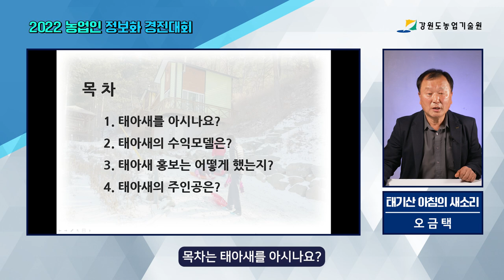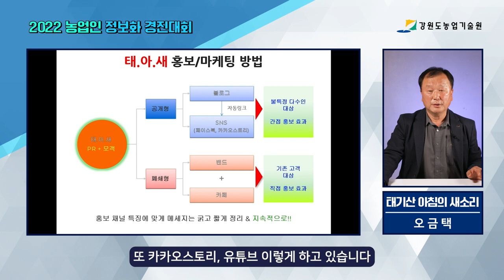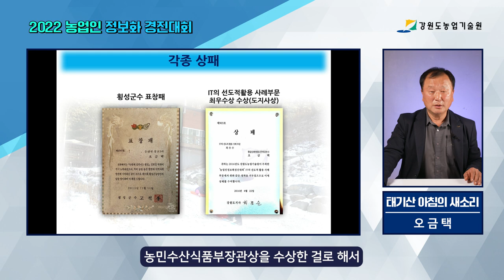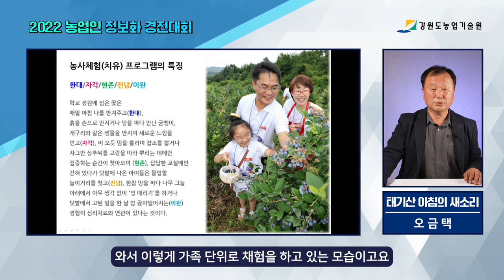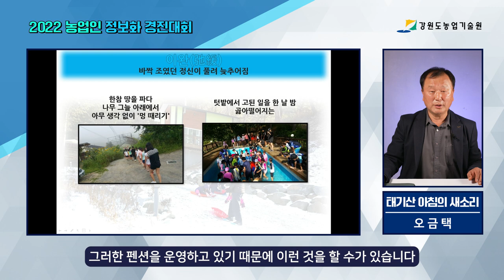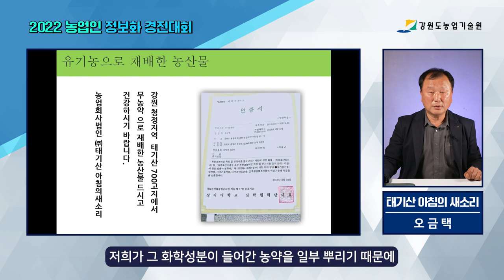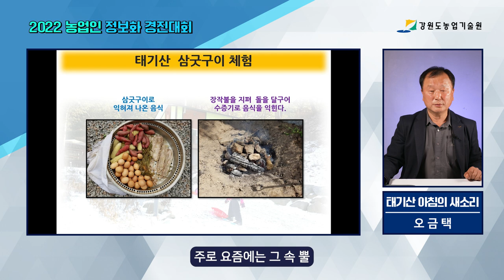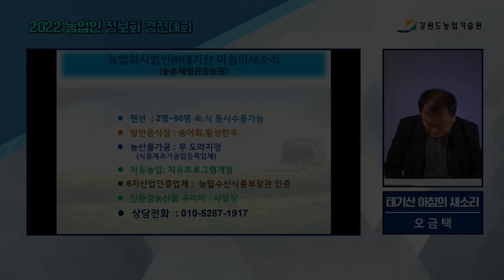횡성귀농귀촌 펜션에서 가공까지 힐링 치유의 농장 태기산 아침의 새소리 강원도정보화농업인연합회 경진대회 수상작 2022 융복합농업 6차산업인증.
횡성귀농귀촌 펜션에서 가공까지 힐링 치유의 공간 태기산 아침의 새소리
강원도정보화농업인연합회 경진대회 수상작 2022 농부에게 듣는 농촌이야기
농촌에서 잘 먹고 잘 사는 법

태기산아침의새소리 홈페이지 바로가기

감사합니다